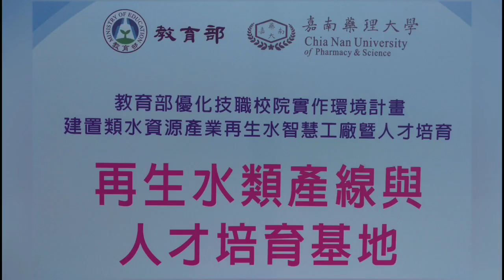全國首座也是唯一！嘉藥「再生水產線人才培育基地」啟用